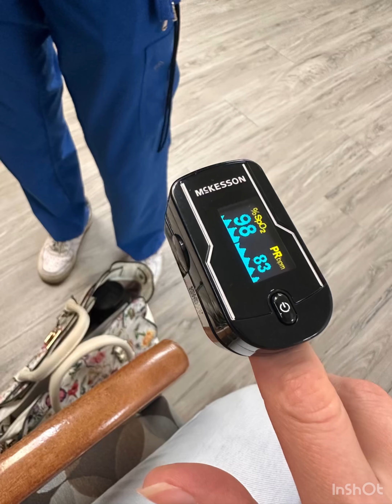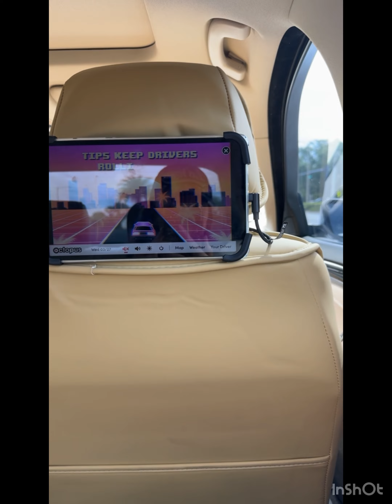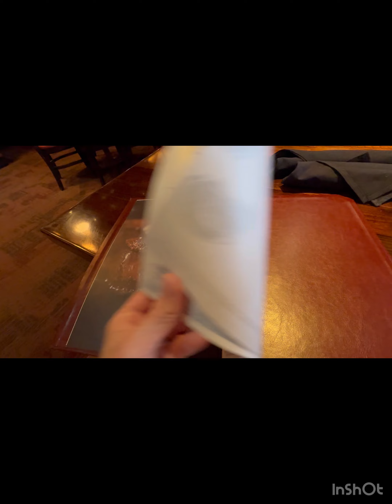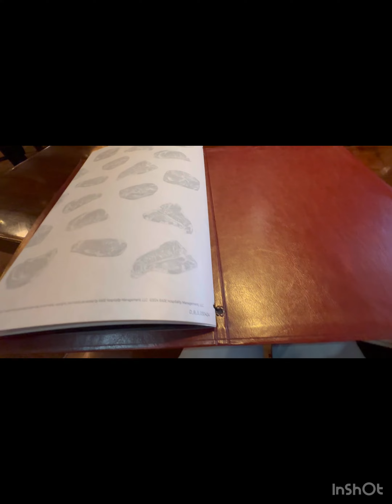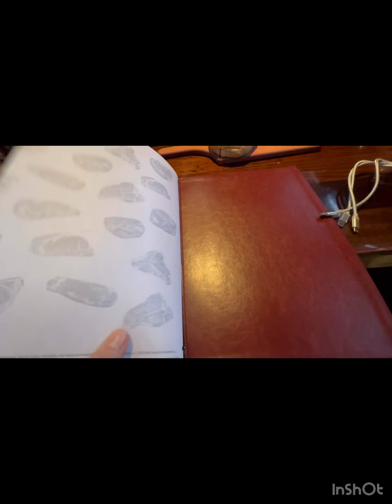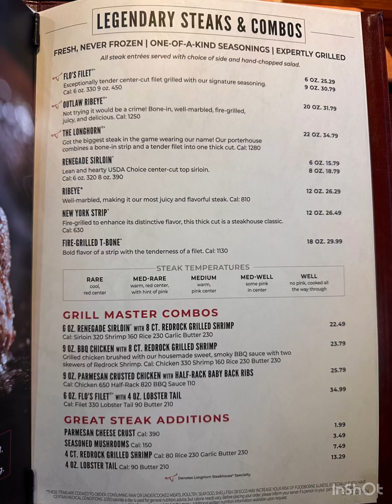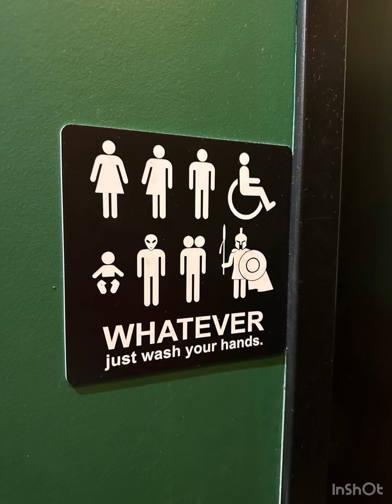🇺🇸Визит к терапевту Флорида.Выбрала очки за $250.Американский ресторан с American мужем.Сиамский кот